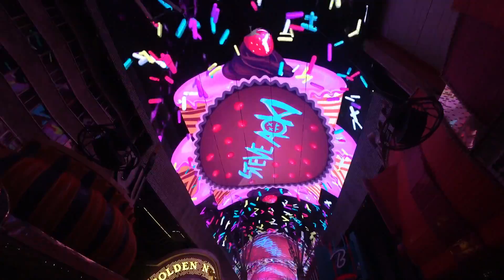【Vegas Trip 2019】Las Vegas Downtown Fremont Experience